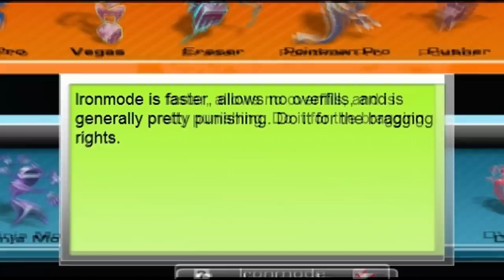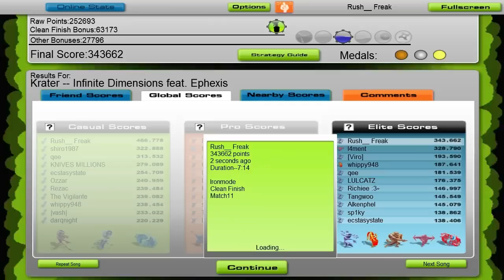How to Audiosurf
Audiosurf is such a relaxing game...

You'll get another GMod video soon, don't cry.